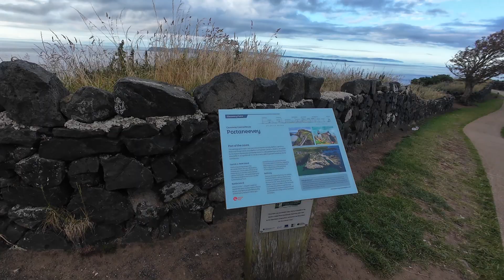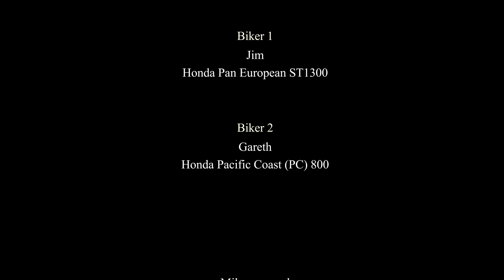North Antrim Coast - Motorcycle Run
Father and son motorcycle run of the North Antrim Coast (Northern Ireland).
Round trip from Lisburn.

Motorcycles:
Honda Pan European ST1300
Honda Pacific Coast (PC800)

00:00 Intro
00:34 Lisburn (0 miles)
01:23 Dundrod (10 miles)
02:28 Muckamore (18 miles)
03:10 Antrim (21 miles)
03:47 Randalstown (26 miles)
06:14 Portglenone (37 miles)
07:25 Kilrea (44 miles)
10:57 Magheracross View Point
11:10 Dunluce Castle (65 miles)
12:22 Bushmills (68 miles)
12:52 Dunseverick (73 miles)
13:21 Whitepark Bay Beach (75 miles)
14:12 Ballintoy (77 miles)
14:41 Carrick-a-rede (78 miles)
15:30 Portaneevey
18:23 Ballycastle (83 miles)
19:22 Corrymeela (85 miles)
21:01 Ballypatrick Forest (90 miles)
22:29 Loughareema (94 miles)
23:51 Cushendall (104 miles)
26:22 Waterfoot (105 miles)
28:12 Carnlough (114 miles)
28:01 Glenarm (117 miles)
30:22 Ballygally (124 miles)
30:48 Carnfunnock Country Park (126 miles)
31:35 Larne (129 miles)
35:25 Belfast (150 miles)
36:41 Lisburn (161 miles)
37:07 Credits